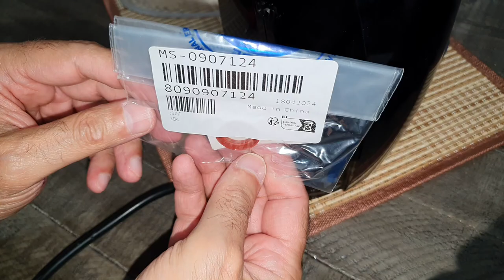How To Repair: Dolce Gusto | Coffee Machine | Leaking Water Seal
Video Link:    • Atch - Traveller (Vlog No Copyright M...